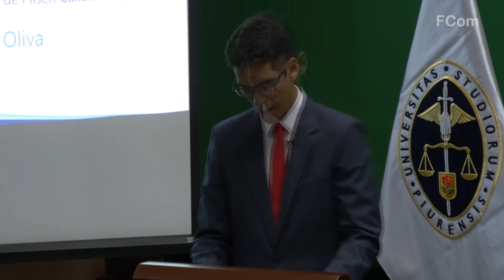El Marketing Transmedia - Luis Frías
La evolución del marketing desde su primera concepción en 1900 hasta la actualidad ha permitido que se consolide un cambio de modelo estratégico en los mercados. En este sentido la comunicación por parte de las organizaciones hacia el consumidor ha tomado nuevas características que harán de él la pieza clave para que las empresas obtengan resultados beneficiosos. Es así como dicha orientación al cliente en el rubro empresarial unida a las nuevas tecnologías genera innovadoras estrategias de marketing sacándole el máximo provecho a las plataformas digitales.

Tesis para optar por el título de Licenciado en Comunicación
Marketing Transmedia: Análisis del ecosistema narrativo en la estrategia publicitaria "Leyes de la amistad" de Pilsen Callao.